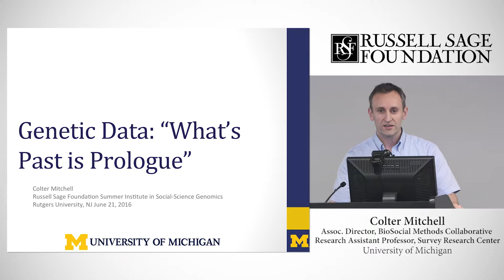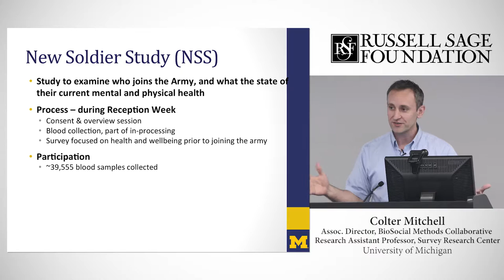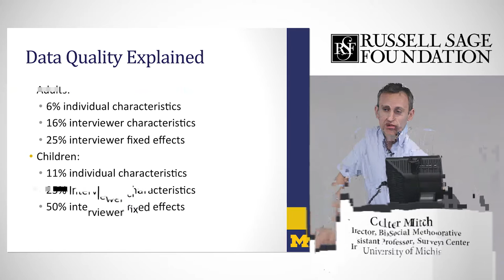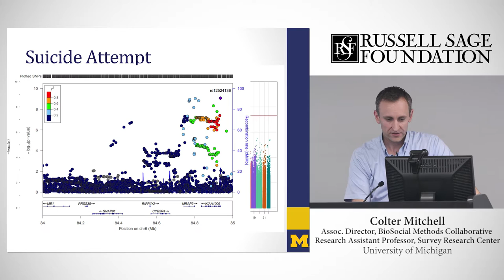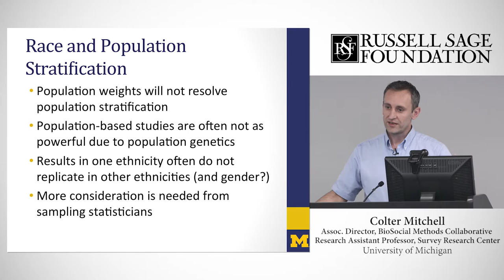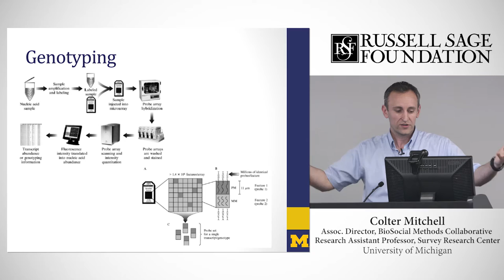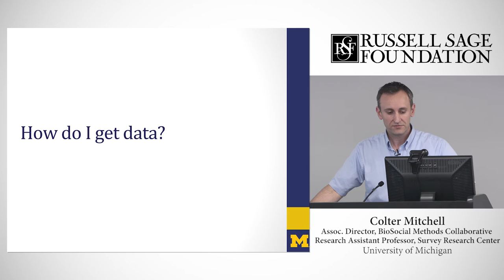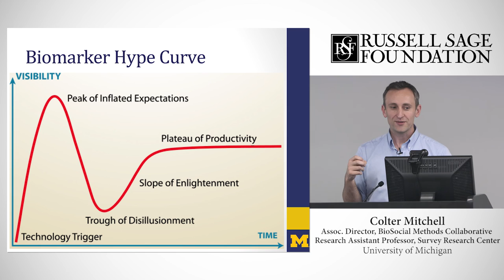Lecture 8 - Colter Mitchell - Genetic Data and Datasets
2016 Summer Institute in Social-Science Genomics
Russell Sage Foundation